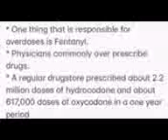Stop RX Abuse! (By Chloe/Eli/George)